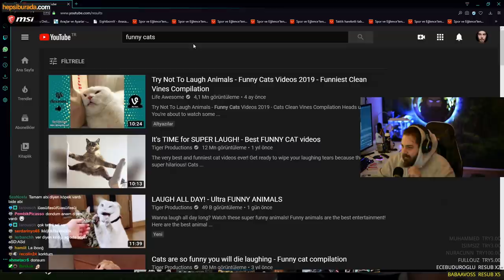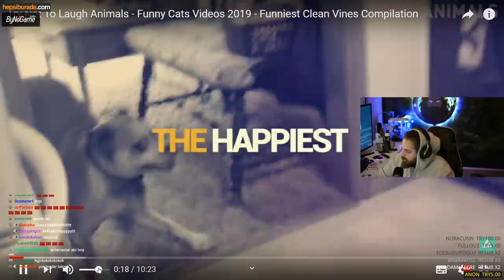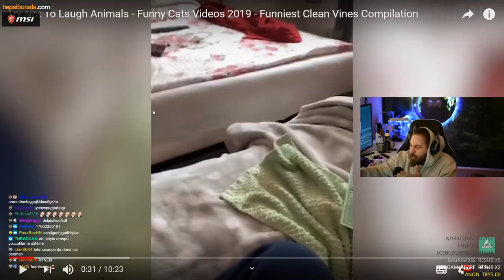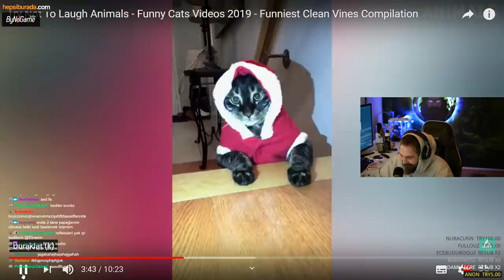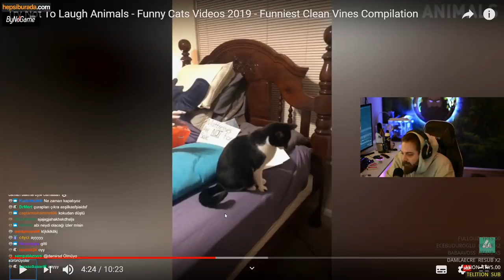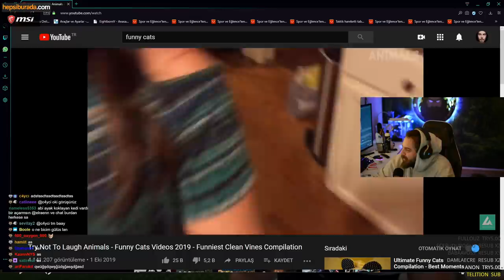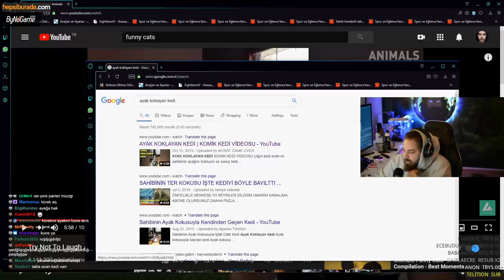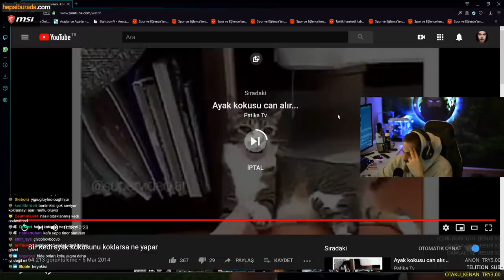Elraen Kedilerin Komik Anlarını İzliyor